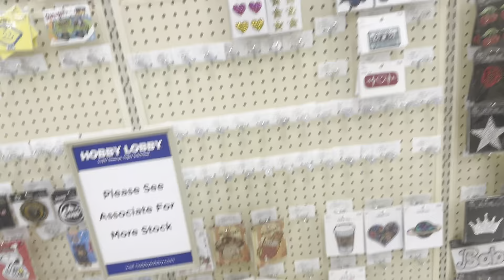16th Birthday Photoshoot Prep !!! |hair-makeup - new shoes & more